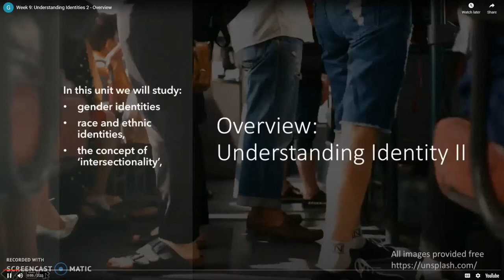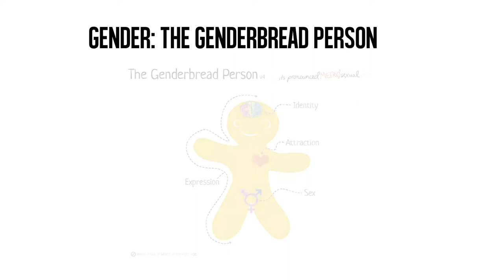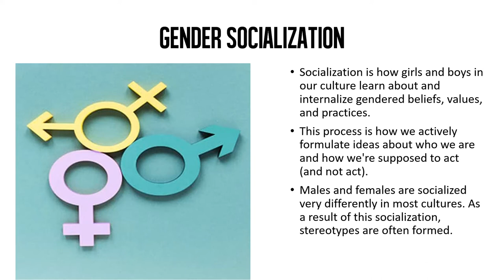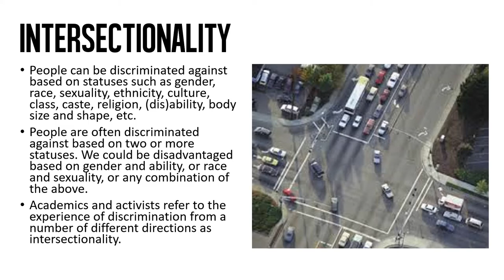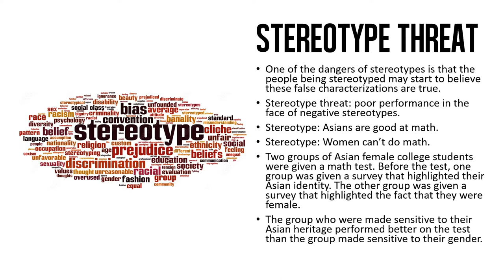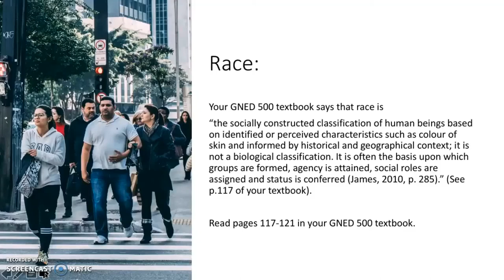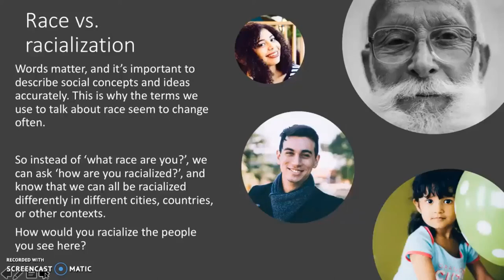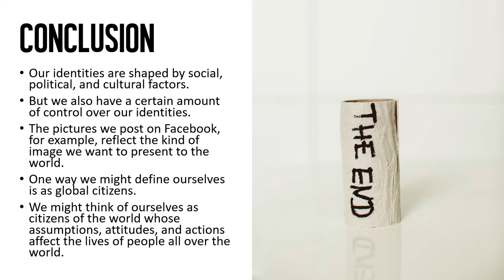GNED500 Week 9 Identity PT2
GNED500 Week9 Identity PT2
INTRODUCTION
SOCIAL CONSTRUCT OF GENDER
GENDER
SEXUALITY
GENDER PERFORMATIVITY
GENDER SOCIALIZATION
GENDER STEREOTYPES
GENDER ROLES
GENDER & POWER
INTERSECTIONALITY
STEREOTYPES
STEREOTYPE THREAT
PREJUDICE AND DISCRIMINATION
DISCRIMINATION
SOCIAL CONSTRUCTION AND RACE
RACE AND RESISTANCE